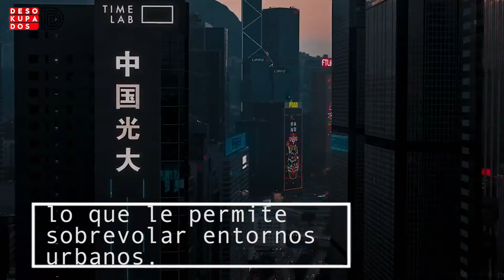Aviones eléctricos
Video La empresa eslovena Pipistrel Aircraft ha lanzado el primer avión eléctrico con certificado para volar. Se ha abierto la oportunidad de contar con aeronaves menos contaminantes.